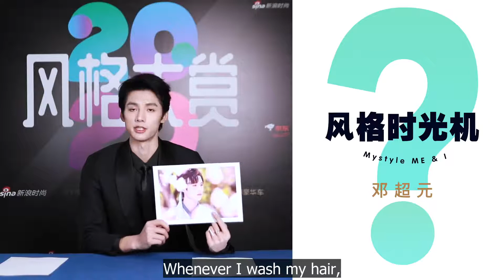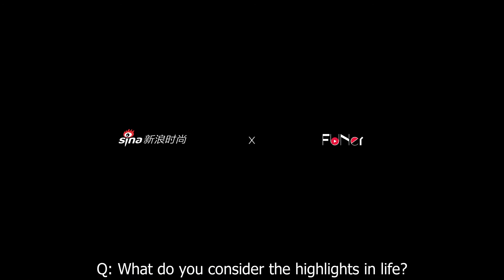ENG 201216 风格时光机 Mystyle ME & I Interview with 邓超元 Deng Chaoyuan